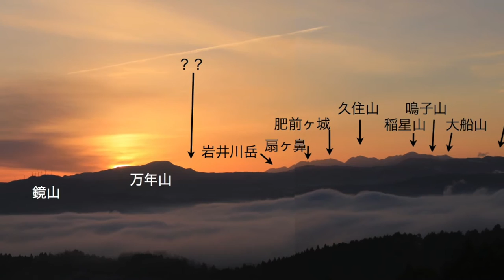日田盆地の夜明け 大分県日田市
2017年1月17日